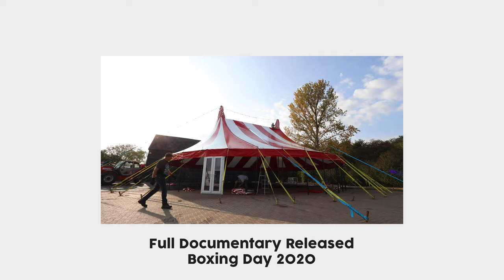The government closed my business, here's my solution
At the weekend the Government closed me down, they forced me to shut my business... so in this video I talk about my solution to this nightmare.